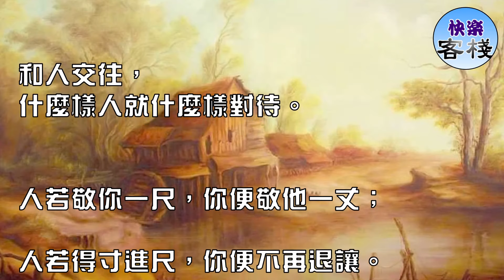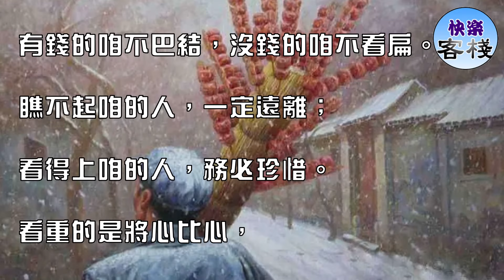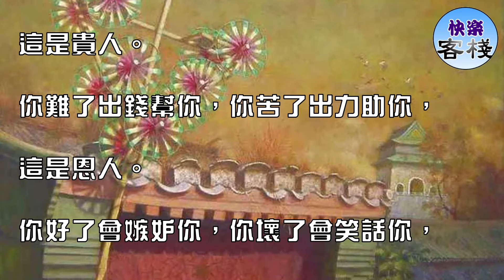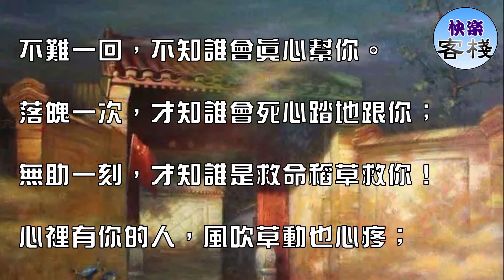人與人相處，態度決定一切（說得好）｜心靈舒果｜心靈享宴｜一路看世界｜心靈勵志｜快樂客棧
與人相處，

態度決定一切。

和咱客客氣氣的，咱就彬彬有禮；

和咱蠻不講理的，咱就不留餘地。

好脾氣不是沒脾氣，

只是不輕易發脾氣！

和人交往，
什麼樣人就什麼樣對待。

人若敬你一尺，你便敬他一丈；

人若得寸進尺，你便不再退讓。

可以包容大度，

但對某些人，不值得總去寬恕！

交朋友，
不分高低貴賤。

有錢的咱不巴結，沒錢的咱不看扁。

瞧不起咱的人，一定遠離；

看得上咱的人，務必珍惜。

看重的是將心比心，

厭惡的是虛情假意！

處感情，
不分時間長短。

耿直善良的人就是喜歡，

因為咱也簡單，不會鬥心眼兒；

心機深重的人就是討厭，

因為咱看不透，有多遠就會離多遠。

用心交心的咱點贊，

拿心玩人的咱就散！

你富了不巴結你，你窮了不看扁你，

這是兄弟。

你錯了能指點你，你對了能支持你，

這是貴人。

你難了出錢幫你，你苦了出力助你，

這是恩人。

你好了會嫉妒你，你壞了會笑話你，

這是小人。

經一事悟一情，品一人悟一心。

真情才見真人，假意必露虛行。

路遙知馬力，
日久見人心。

不窮一時，不知誰會掏錢給你；

不難一回，不知誰會真心幫你。

落魄一次，才知誰會死心踏地跟你；

無助一刻，才知誰是救命稻草救你！

心裡有你的人，風吹草動也心疼；

心裡沒你的人，墳頭草動也無聲。